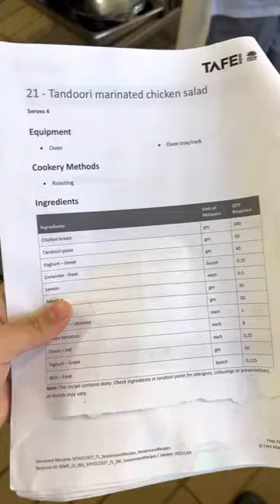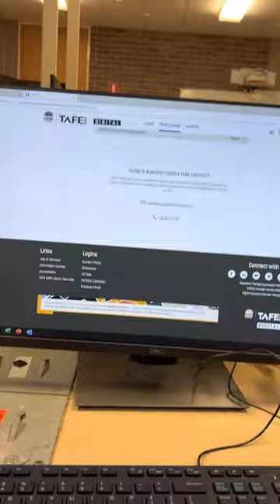Day in the life | TAFE VLOG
Today we’re making:
- Tandoori Chicken Salad
- Satay Lamb Skewers
- Apple Fritters
- Pear and Mushroom Salad

Honestly I really didn’t like this session but that’s okay! Inshallah next session will be an assessment I will be sure to vlog next week too!!!

I lost count on what week we’re in so I’m just going to start saying welcome to…. Lol!!

Be sure to checkout the socials!!

(I don’t know how to add links but that’s how they’re spelt😺)